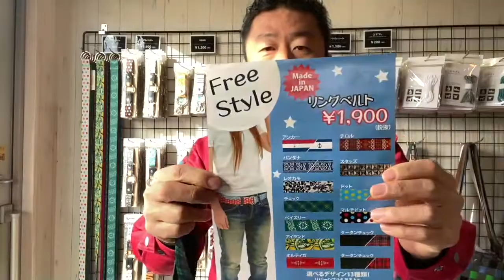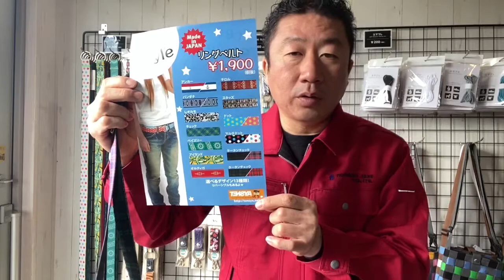リングベルト デザインの表現力が素晴らしい OEM対応品 リバーシブル ポリエステルテープ 製造 メーカー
本橋テープ株式会社

OEM大歓迎です！

私たちはテープ（細幅織物）を製造するメーカーです。
私たちの製造するテープは幅13cm未満の織物で、「素材」、「織り方」を変えることで、「強さ」、「風合い」、「デザイン」を色々と変えることができます。
想像次第で、様々な使い方ができる材料の「テープ」！
お客様の作ろうとしている商品でテープをお使いになる場合には是非お声がけください。

ONLINE SHOP：テープを使った小物の販売サイト